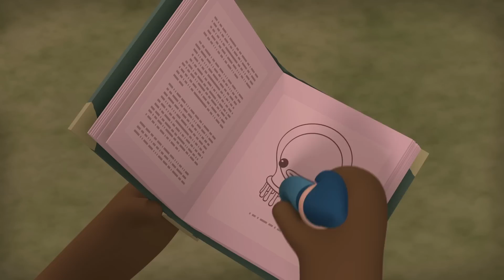海底小纵队 - 最佳友情时刻 | 第一季 | 2集完整版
回顾第一季中最棒的展现海底小纵队友情的时刻。